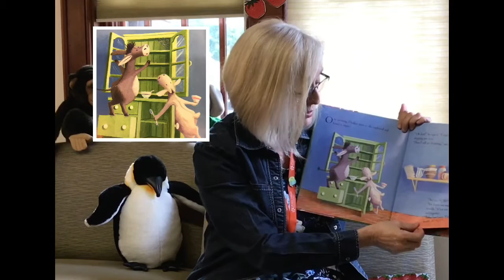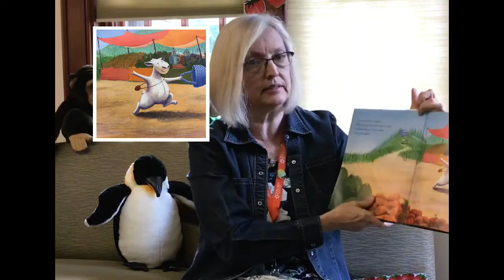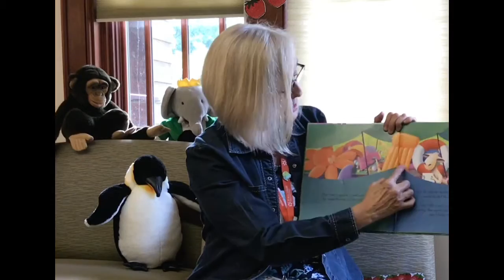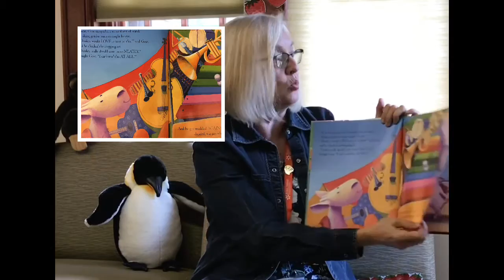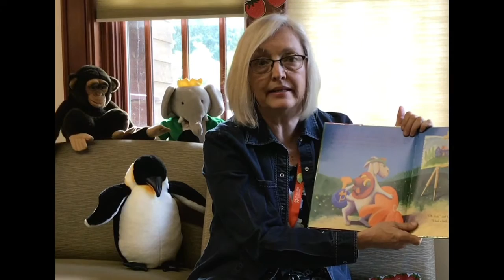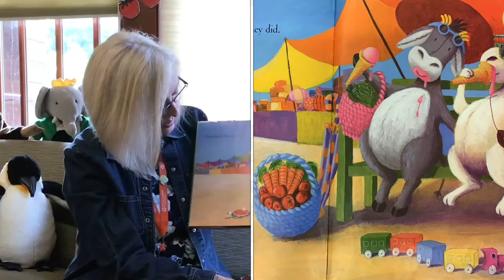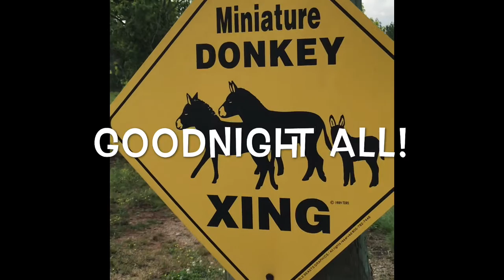Goat And donkey In strawberry sunglasses